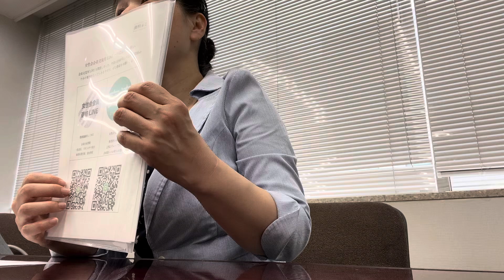福岡商工会議所女性会 SNS分科会主催 SNS勉強会の様子 まずは検索に慣れてみましょう(^^)！